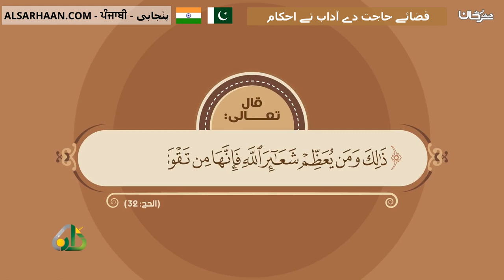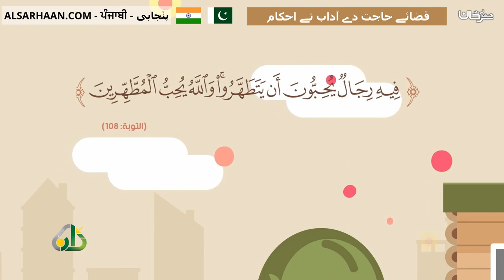قضائے حاجت دے آداب تے احکام - قضاء الحاجة آداب واحکام